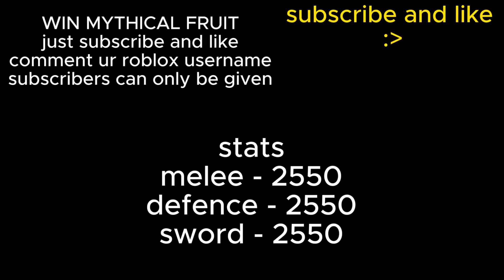Quake One shot Combo 30 mil Free Bounty EZ BEST BUILD COMBO Blox fruit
we are actually growing I hope we hit huge milestone in the future 🤞 me wish that this is just the beginning 🙏🙏🙏🙏❤️

comment what are ur thoughts to my videos

PRO content coming in the future 🥶

il never give up till I make it ☝️

Blox fruit bounty hunt, one shot combo, Roblox,